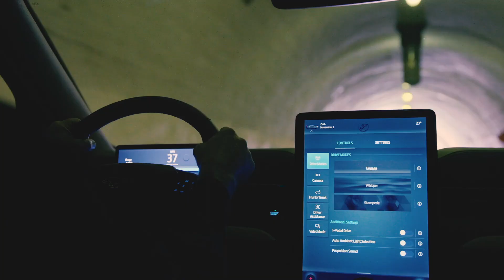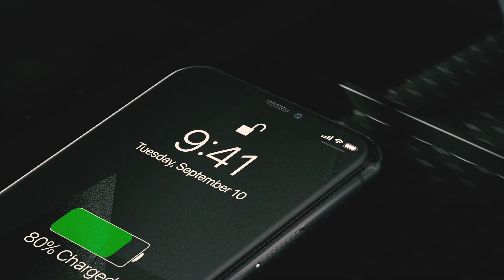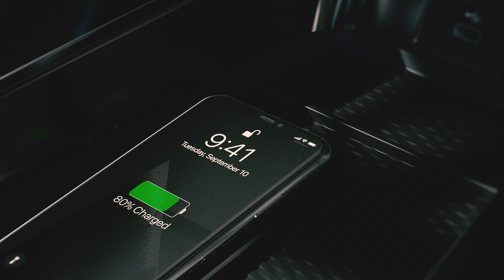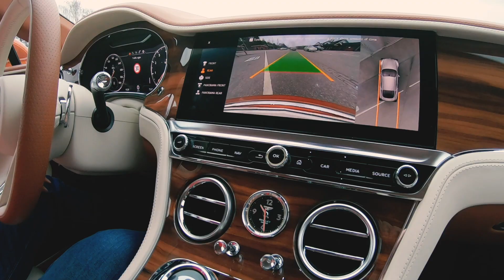Kaasujalka kausi 7 jakso 10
Seitsemännen kauden viimeisessä jaksossa vieraana Topi Sukari sekä ojennamme Paras Auto 2020 -palkinnon mielestämme vuoden parhaalle uudelle autolle.